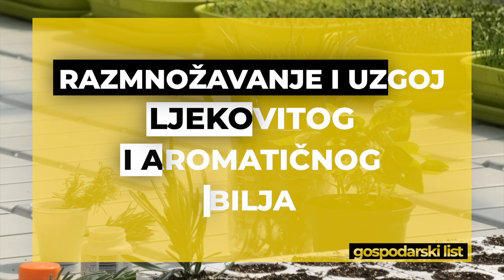Kako vegetativno razmnožiti aromatično i ljekovito bilje – stručni vodič 🧪🪴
🌱 U ovom edukativnom videu, dr. sc. Sanja Radman, izvanredna profesorica sa Zavoda za povrćarstvo, pokazuje korak po korak kako pravilno vegetativno razmnožiti aromatično i ljekovito bilje poput lavande. Naučite kako prepoznati dobre reznice, pripremiti ih za ukorjenjivanje, koje supstrate koristiti, te kako pravilno zalijevati i održavati presadnice.

🌿 ✂️ Saznajte i kada je pravo vrijeme za uzimanje reznica, koje biljke se mogu razmnožavati na ovaj način, a koje ne (poput bosiljka) te zašto je vegetativno razmnožavanje često bolji izbor od sjetve sjemena.

💡 Ako volite biljke, vrtlarenje i prirodnu medicinu, ovaj video je pravi za vas!

⏱️ Chapters / poglavlja:
00:00 – Uvod i predstavljanje
00:13 – Što je vegetativno razmnožavanje i zašto ga provodimo
01:36 – Postupak rezanja i priprema biljke
02:42 – Sadnja u supstrat i važnost sterilnosti
03:40 – Uklanjanje viška lišća i zašto je to bitno
05:10 – Jednake reznice za ujednačen nasad
06:57 – Supstrati i pravilno zalijevanje
07:52 – Prednosti vegetativnog razmnožavanja
08:52 – Biljke koje se mogu, a koje ne mogu razmnožavati ovako
10:07 – Trik za produženje vegetativne faze bosiljka
10:37 – Kvaliteta matičnih biljaka i pravo vrijeme za rezanje